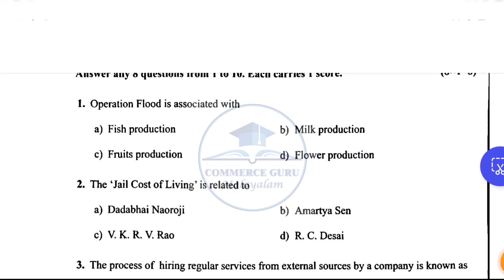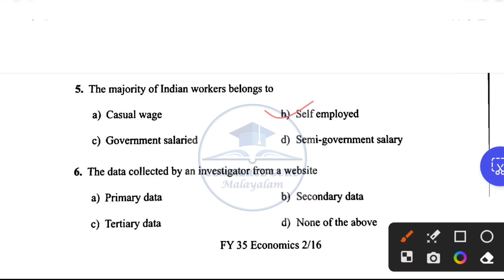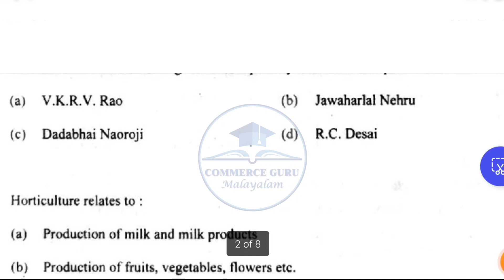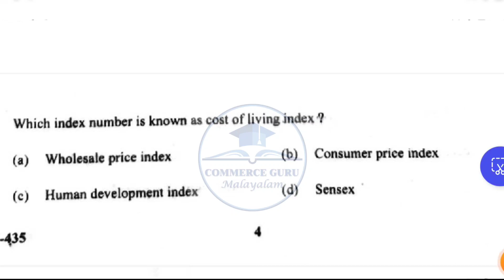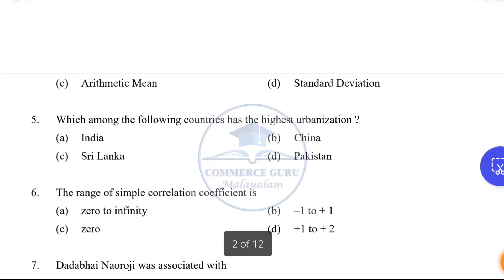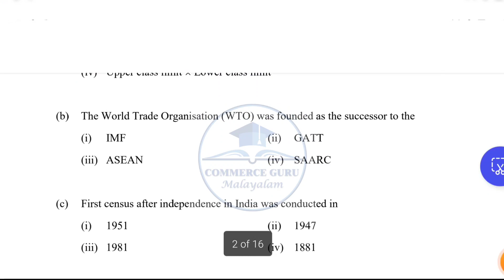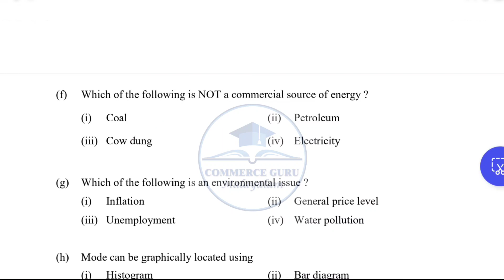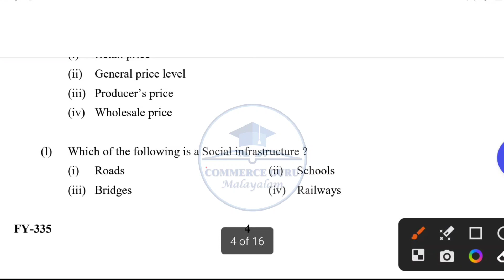🔥2023 +1 Improvement exam series🔥/+1 Economics 1Mark questions in Malayalam/Commerce Guru Malayalam